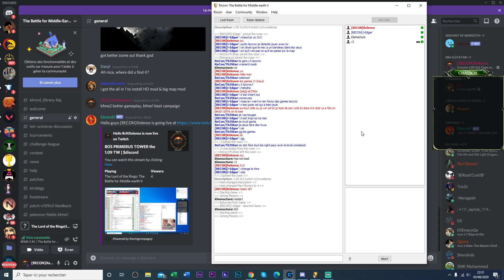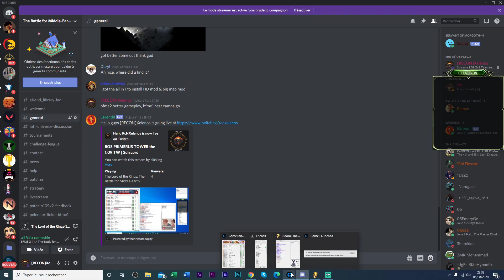1.09 2v2 Team RECON training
[RECON]Xelenos &amp; [RECON]J-Edgard doing some 2v2 on LotR: BFMEII